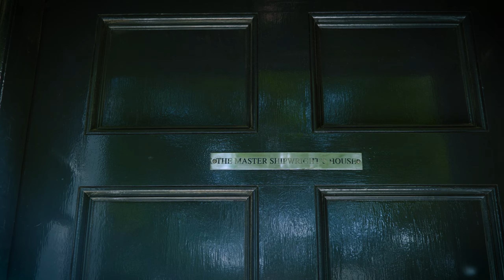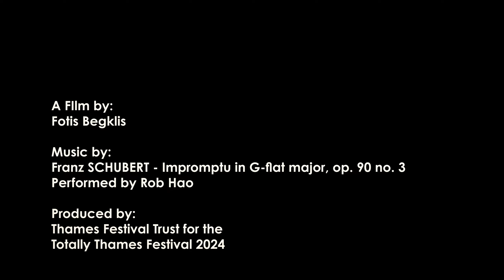Docu-series: The Master Shipwright's House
Resident curator Sacha Spence, choreographer Glenn Hudson and composer Rob Hao takes us on a tour of the historic London property and gives us some insight into its history and what to expect from the shows this month.

Film by Fotis Begklis